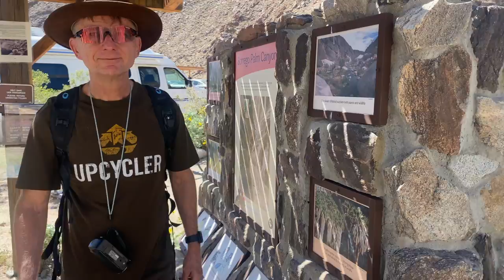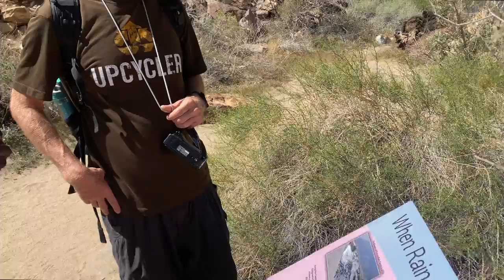Palm Canyon, Anza Borrego State Park - 3/30/22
Tayo, Steve, Nathan & I spent a nice day driving 2 hours out to the desert to hike Palm Canyon. The weather was glorious, high of 85 degrees. We made it to the Palm Grove and were delighted to see the burned down grove has regenerated.

Highlights of the drive included apple pie in Julian and Mexican food in Borrego Springs. Unfortunately, we did not see the elusive giraffes.